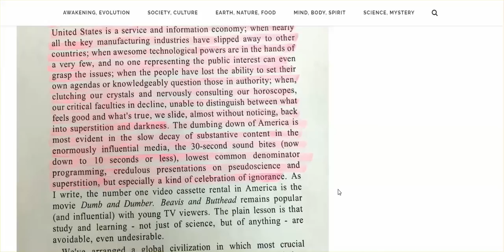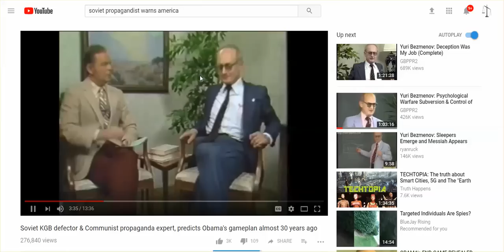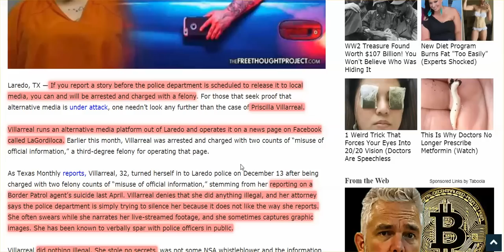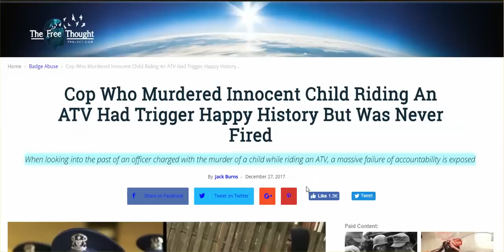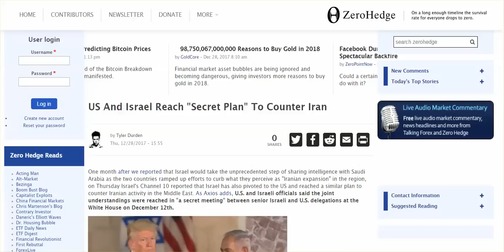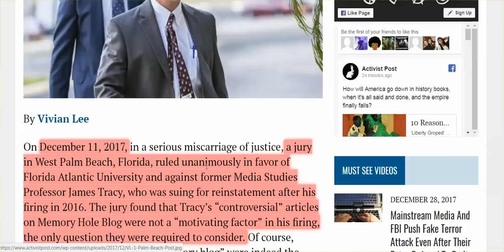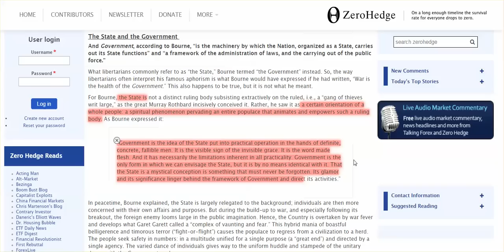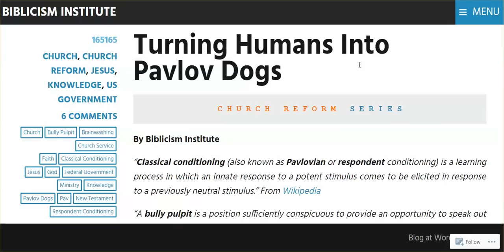Carl Sagan's Prediction Came True, Evidence Proves It: We''re 'Dumb & Dumber,' Bevis & Butthead